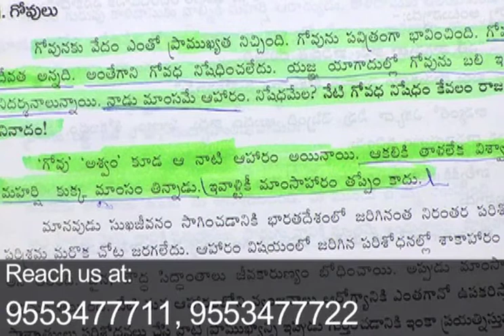V6 CHANEL EPISODE on 07-January-2013, By Dr.A.S. Ranjeet Ophir garu.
OPHIRMINISTRIES INTERNATIONAL.